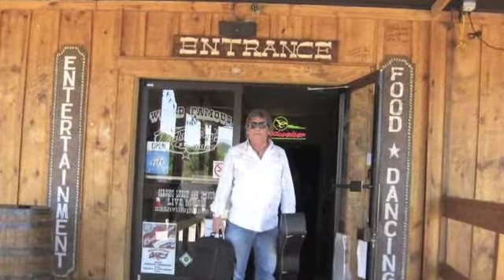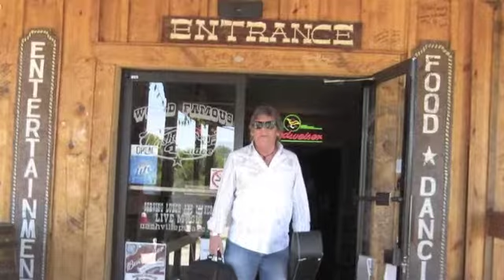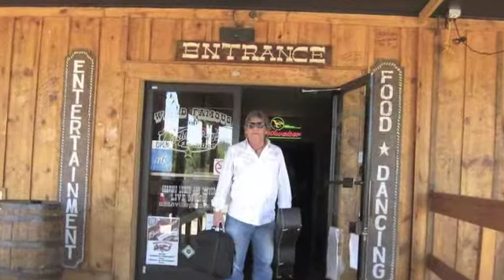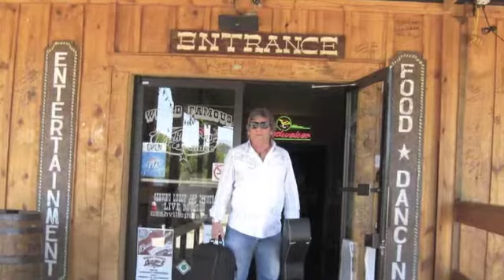Don Graham Slide - Medium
DG